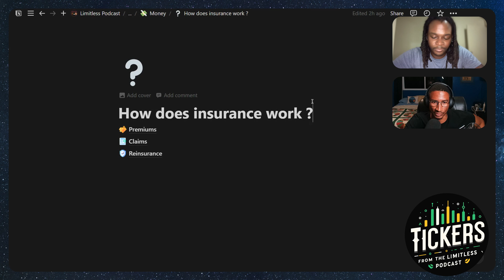What Is Insurance? A Simple Breakdown of Premiums, Claims & Reinsurance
🌍 How Does Insurance Really Work?
Join Dr. Matthew Preston and Dr. Thaon Simms as they break down the fundamentals of insurance, covering everything from premiums and claims to the often-overlooked concept of reinsurance. This episode sheds light on how insurance companies manage risk, why you pay premiums, and the crucial role of reinsurance in the industry.

❓ Which part of insurance do you find most complicated?